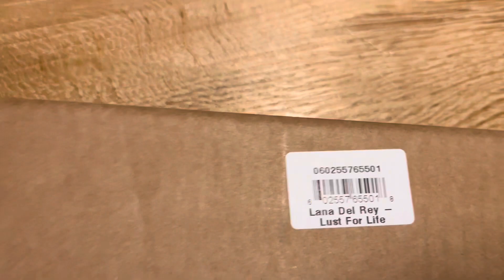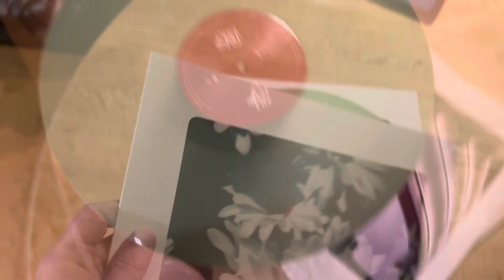My Lana Del Rey - Lust for Life Coke Bottle Clear LP came damaged.